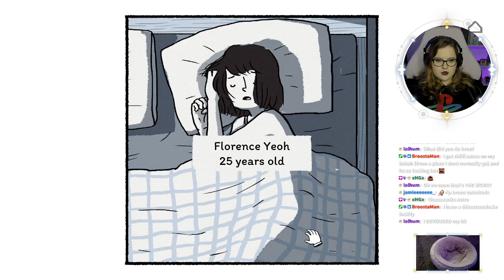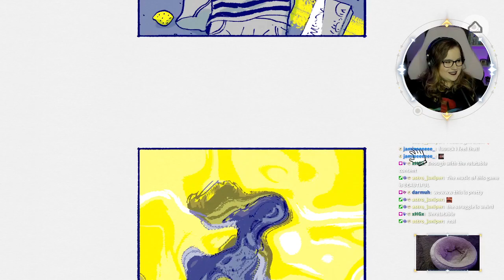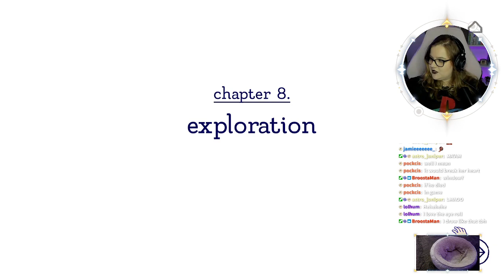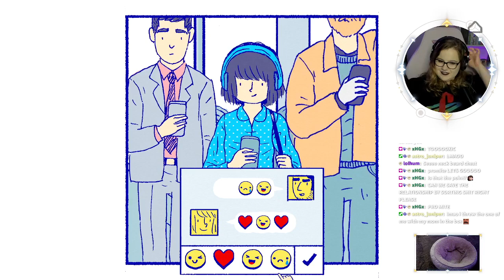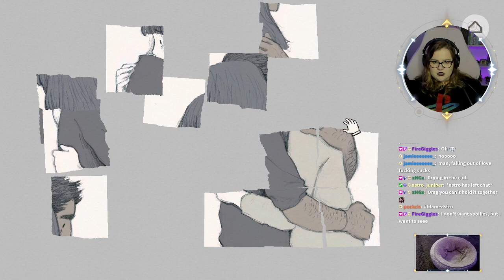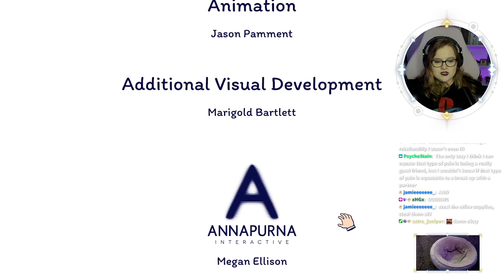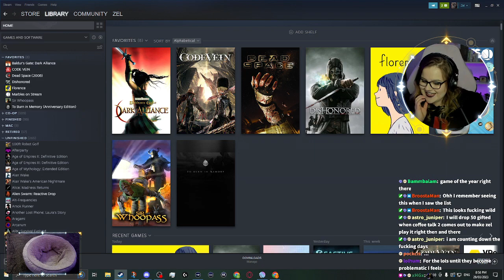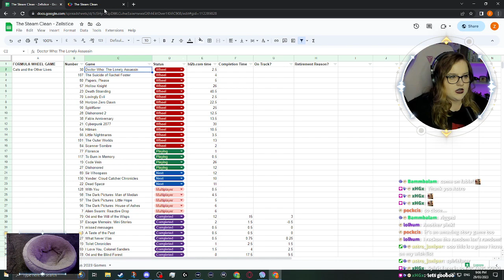Florence [Full Gameplay] | 29/03/2023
I'm Zel and I stream over on Twitch four times a week - we play a lot of story games where your decisions matter, PvP, MMOs, and the occasional shooter.